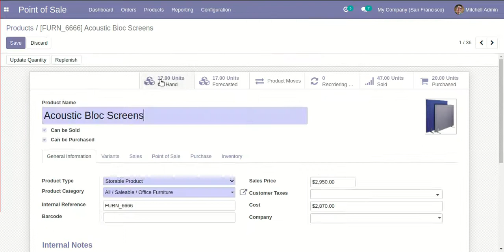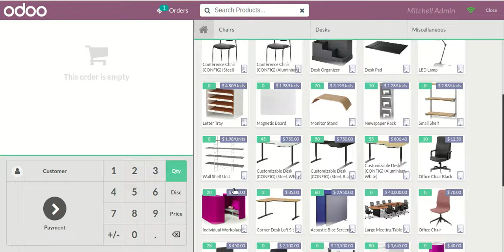POS Product Realtime Quantity Update After Manually Update Odoo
About Module :

This module facilitates the user by real-time updating the on-hand quantity of products in POS session. When you make an order then at that time qty update in all POS sessions. It updates real-time quantity when you make sale order, purchase order, incoming order & delivery order. Here you get the total product quantity and how much quantity is available in each warehouse or location. You can set the minimum quantity that displays in the POS order as well as You can update product quantity at that time when product quantity is updated in the POS cart. Cheers!

Features :

1) It updates the real-time quantity in the POS session.
2) It updates the real-time quantity After validate sale order.
3) It updates the real-time quantity After validate purchase order.
4) It updates the real-time quantity After cart qty updates.
5) It updates the real-time quantity After delivery order & incoming order qty updates.
6) You can display warehouse or location product stock in the POS products.
7) It updates product quantity at that time when product quantity is updated.
8) You can show the selected location qty in POS fronted.
9) You can set the minimum quantity that displays in the POS order.
10) It generates a warning popup if you order more than the minimum quantity.
11) You can order quantity from the warning popup.
12) This module saves your important time.